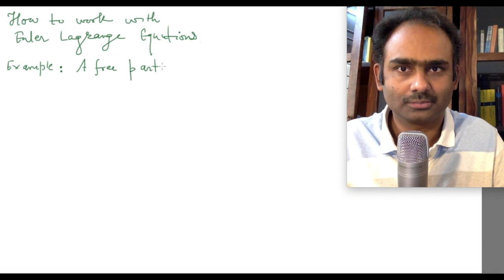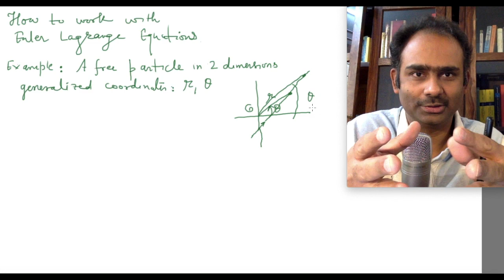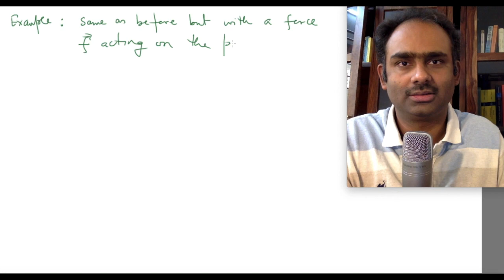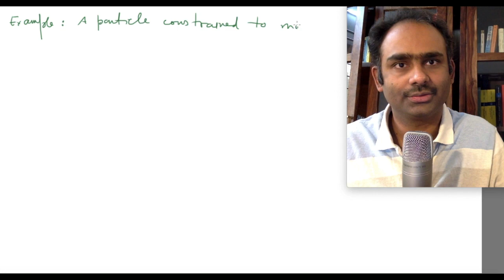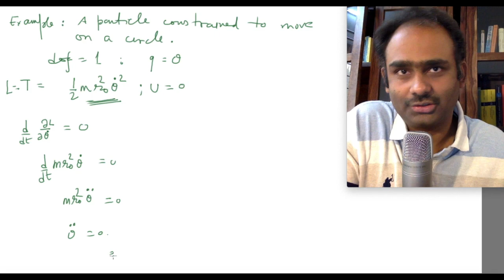Lecture 8: Classical Mechanics: Several Examples. | Dr. Anurag Tripathi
Examples:
1. Free particle in 2D
2. Particle in a force field
3. Particle constrained to move on a circle